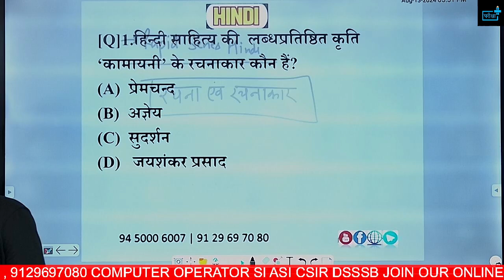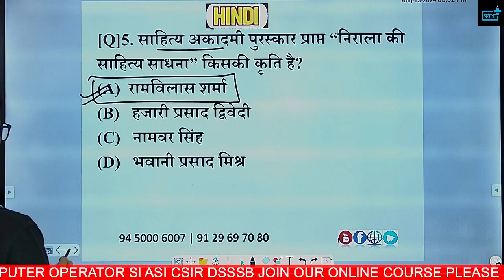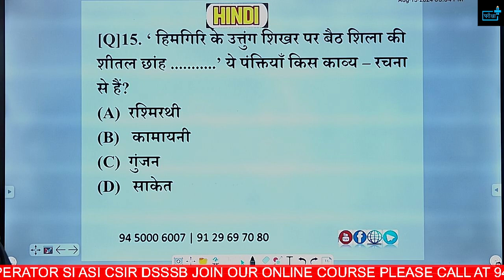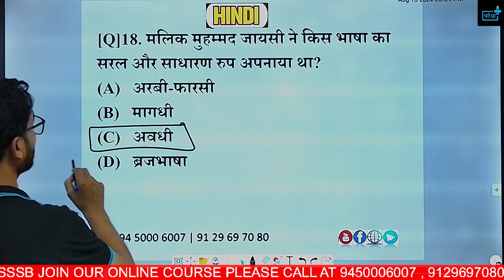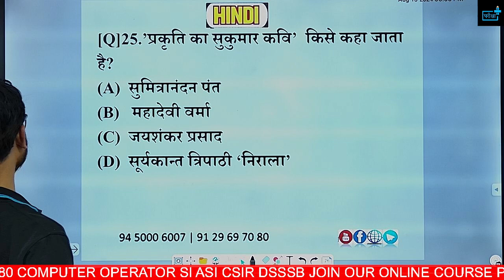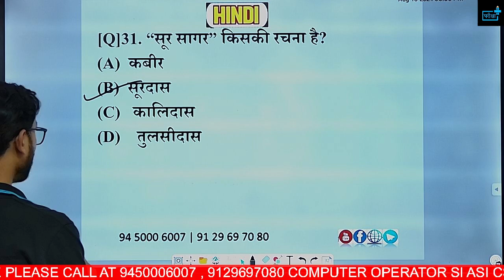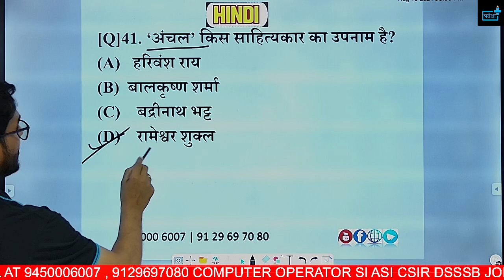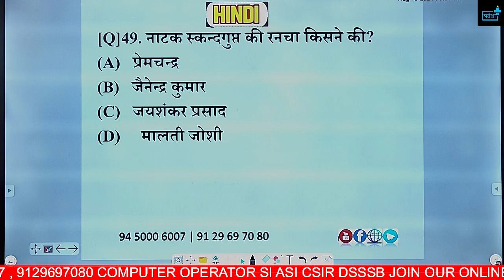UP Police Constable Re-Exam 2024, रचना एवं रचनाकार 02 MCQs | Rapid Fire Series